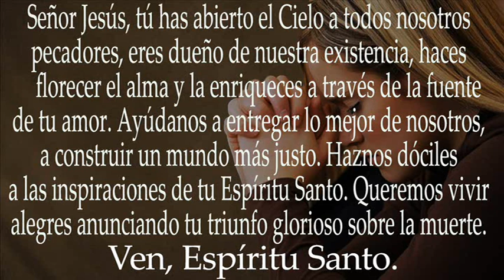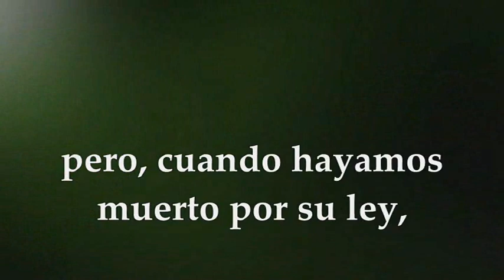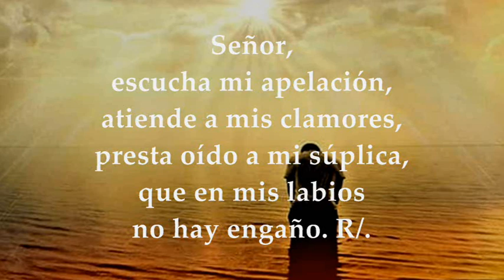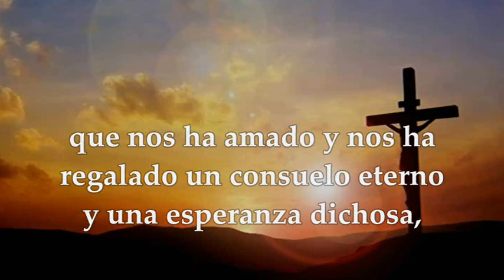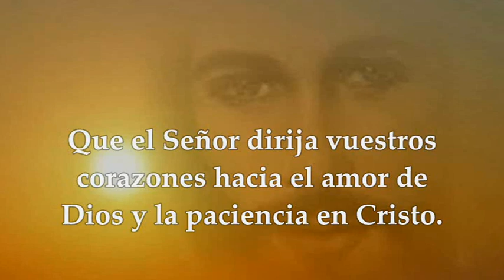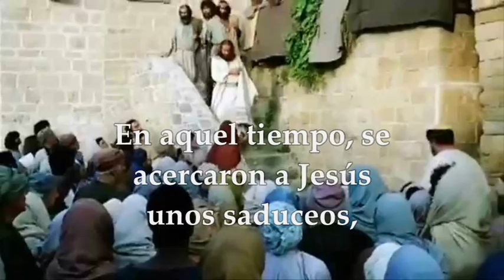EVANGELIO DE HOY DOMINGO 6 DE NOVIEMBRE DE 2022|LUCAS 20,27-38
EVANGELIO Y LECTURAS EUCARISTÍA DOMINGO NOVIEMBRE 6 DE 2022 DOMINGO XXXII TRIGÉSIMA SEGUNDA SEMANA DEL TIEMPO ORDINARIO PRIMERA LECTURA: Del Segundo libro de los Macabeos 2M 7, 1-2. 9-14 SALMO RESPONSORIAL 16,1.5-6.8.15 R/. Al despertar me saciaré de tu semblante, Señor SEGUNDA LECTURA: De la segunda carta del apóstol san Pablo a los Tesalonicenses 2Tes 2,16–3,5 EVANGELIO : Del Santo Evangelio según San Lucas 20, 27-38